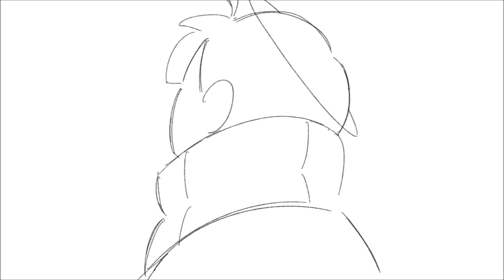Hello World | Ghostbur Animatic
This is more of a head empty no thought kind of animatic lol. Hope it isn't too bad :')